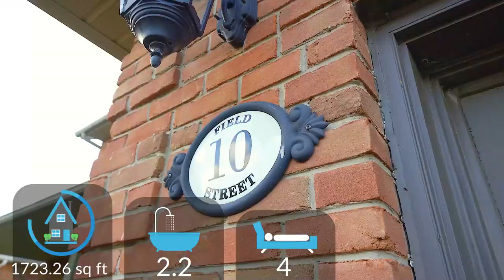10 Field Street, Ayr